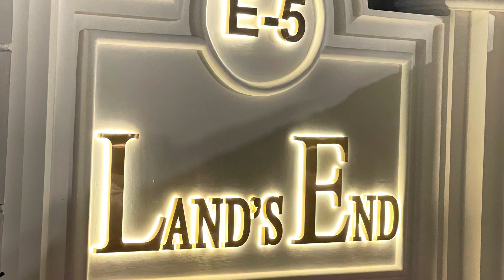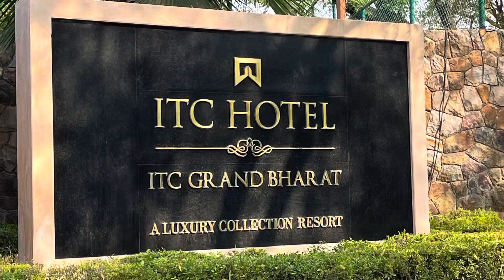Celebrity Wedding Planner - Binzi Travels indianweding Planner